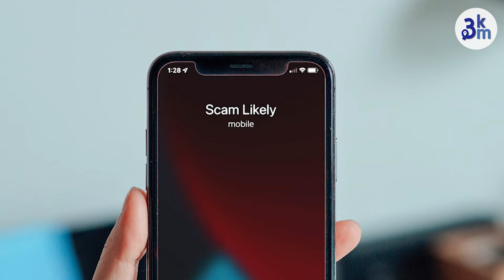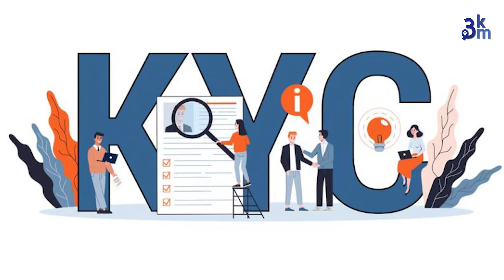Now Fake Calls can be identified! | Find out exactly what this feature is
You often get fake calls on your mobile It can also lead to fraud But now it will be possible to be aware of this How exactly? Be sure to watch this video till the end to know this.

आपल्याला अनेकदा आपल्या मोबाईलवर फेक कॉल येत असतात यातून अनेकांची फसवणूक होण्याची देखील शक्यता असते मात्र आता यापासून सावध राहणं शक्य होणार आहे. ते नेमकं कसं? हे जाणून घेण्यासाठी हा व्हिडीओ शेवटपर्यंत नक्की पाहा

Mentions :
Place - NA
Person - NA

What is 3km : One-stop for hyperlocal content 3KM is a hyperlocal platform that allows neighborhoods to read the news from your locality, shop from local businesses, and promote business hyper-locally. 3KM is the brainchild of Sakal Media Group and Bulb and Key